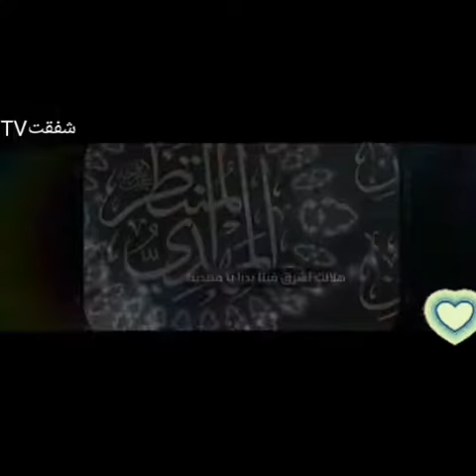Imam Mahdi ka zahoor kab |imam Ali|imam Mahdi k zahoor ki allamat |kia mehdi aya|jaffar tayyar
Share jaffar tayyar on jaffar tayyar |i.am ali|imam mehdi
audio rdsearched by jaffar tayyar zherazi for student.